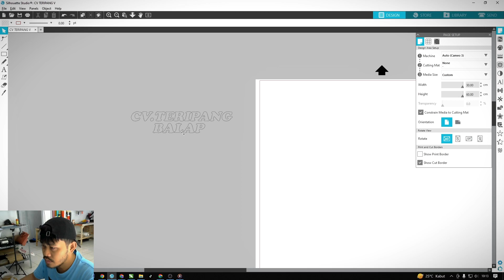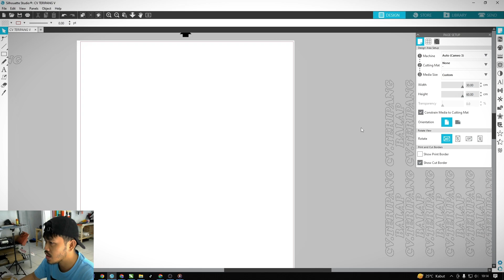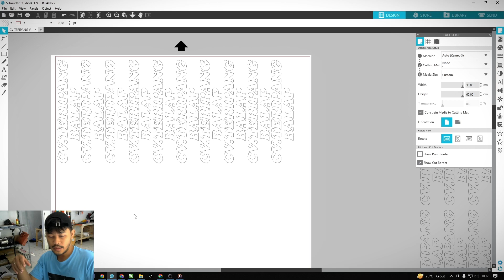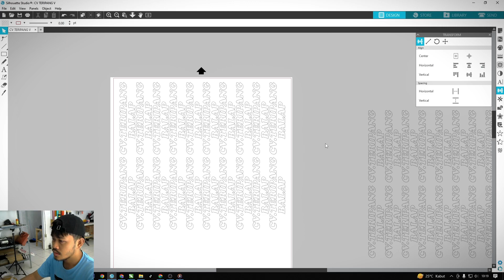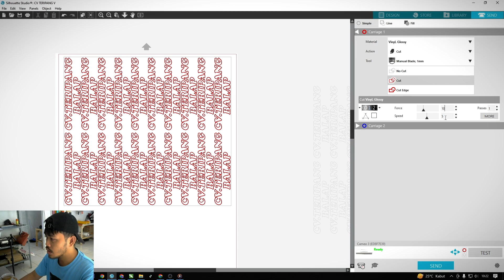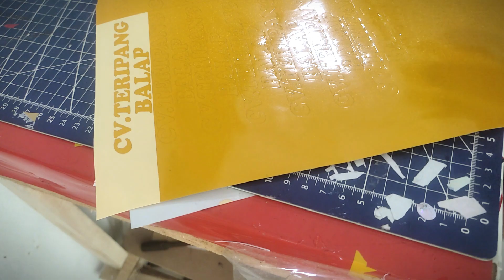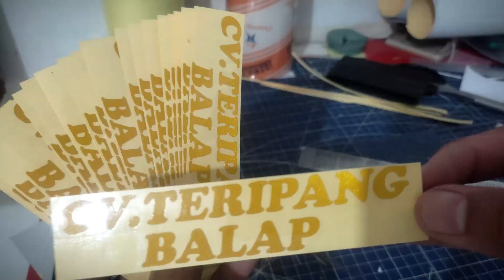Bikin Stiker Cutting Kecil kecil pakai Mesin Cameo 3 Sangat Mudah dan Hasil nya Rapih!!!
salam sahabat percetakan, kali ini saya share lagi video pembuatan stiker cutting kecil2 menggunakan mesin cutting cameo 3. hasilnya sangat bagus dan rapih.

Terima kasih